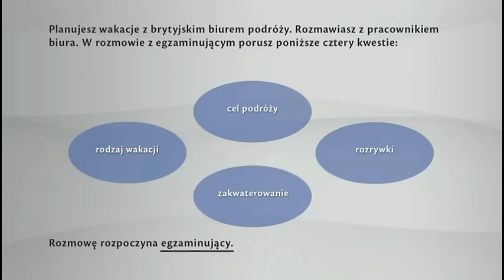Pełny egzamin ustny część 1 - Matura ustna z języka angielskiego